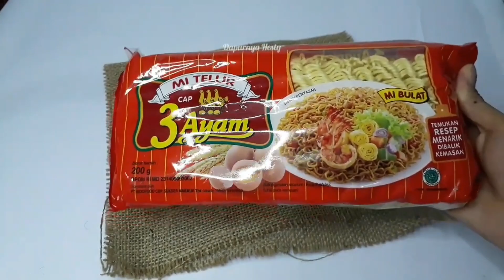4 RESEP IDE JUALAN MODAL RECEH PALING LARIS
4 RESEP IDE JUALAN MODAL RECEH PALING LARIS